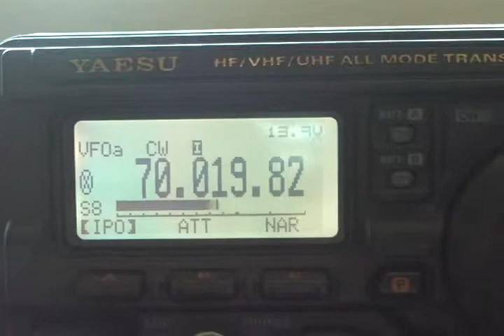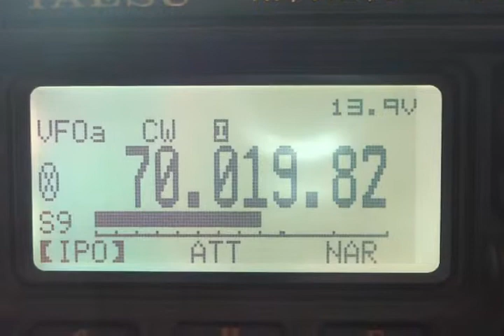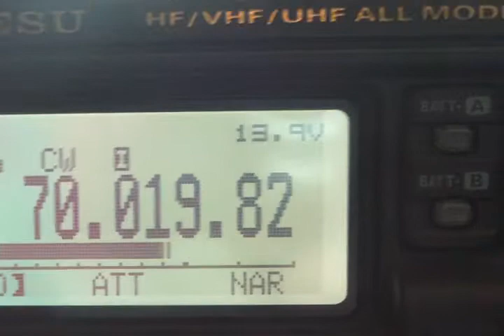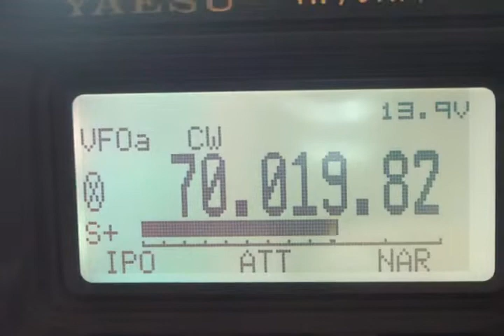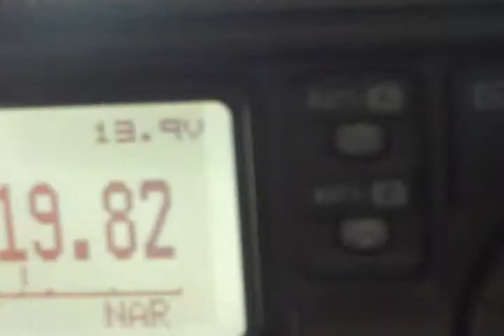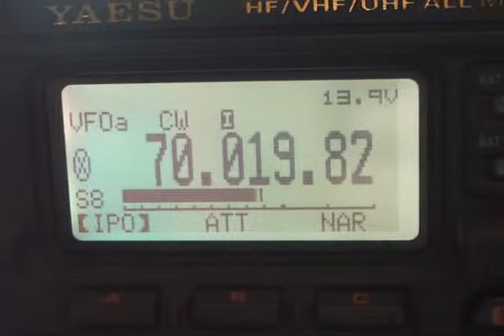GB3ANG radio beacon 4 meters 70Mhz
en este video se ve como recibía la radio-baliza GB3ANG que transmitía desde IO86MN en mi QTH localizado en IN51NW la mañana del día 9 de julio de 2009